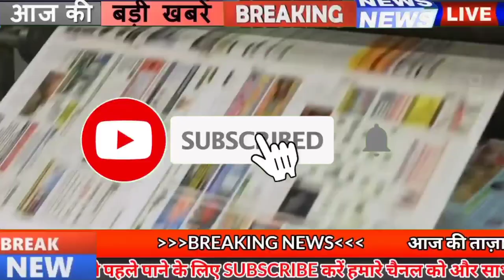Daily Bihar news 10th March 2021.Info of Bihar weather ,Dlsa, PMCH, Rlsp, Patna, NSUI, Nitish Kumar.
Daily breaking and latest Bihar news of all districts in Hindi i.e.10th March 2021.Info of Bihar weather,Dlsa,PMCH,Rlsp,Patna,NSUI,Tejashwi Yadav,Nitish Kumar, RLSP,JDU,Bihar panchayat election.
1. District Legal Services Authority, Aurangabad Bihar removed vacancies
Interested and eligible candidates can fill the application by going to the last date- 15/03/2021 by visiting the official website- https: // dist district.ecourts.gov.in/ Apart from this, all the information related to these posts are also given in the description box You can take it from the given weblink.
2. Thousands of applications for Prime Minister's employment creation are still pending in Bihar
The Directorate of Industries has asked the general managers of all the District Industries Centers to zero these pending cases under the employment scheme. If the news is to be believed, the central agency has sought a response from the Department of Industries in this matter.
3. Special preparations will be started soon in Bihar for worm control

Health Minister Mangal Pandey has recently issued his statement regarding worm control, the government has also made special preparations for this, a special campaign will be run in all the districts. On Sunday, Mr. Pandey said that the National Worm Liberation Day program is being conducted successfully in 13 districts of the state - Arwal, Bhojpur, Darbhanga, Gaya, Kishanganj, Lakhisarai, Madhubani, Nalanda, Nawada, Purnia, Rohtas, Samastipur and Vaishali.
4. VishwakarmaAward for the renovation work of Mahatma Gandhi Setu in Bihar
5. You will get to see a lot in the 52Kothi 53dwar of Khagaria.
6. Board of Results of 66 VPT will issue by 25 March
Important notice for the candidates who appear for the 66 VPT Exam. BiharPublic Servic Commission has said to release the results of 66 VPT exam by 25 March, under which the Commission had recently demanded objection to this, after which the demand for timely release of results now starts. Has been,
7. Kosi shrimp fish demand is increasing abroad
Now you too will be able to know the condition of your family members in PMCH
It can also be known through the helpline number. Apart from this, the inquiry center has also been opened by the hospital administration. This facility has been started in the hospital, under which you can now call all information by calling 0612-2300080 or PMCH Medical Emergency- 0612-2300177 or PMCH Inquiry Center- 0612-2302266
8. People of Bihar will not have any problem of water during summer season
9. People of corrupt conduct will not be able to contest
10. Chief Minister Nitish once again appears angry in the House
11. Candidates for 6 posts including chief and sarpanch will get 99 election marks
Preparations for the Bihar Panchayat election are now in its final stage, now the date of the election can also be released anytime. Meanwhile, important information has been revealed about the election symbol on the last day, under which all including the chief and the sarpanch in the panchayat elections this time. A total of 99 election marks have been fixed for six posts, including 36 marks for the post of head, 21 marks for the post of sarpanch, 20 marks for the Zilla Parishad member, 10 for the Panch and 12 for special circumstances. went
Despite the order of the Health Department, the Panchayati Raj worker is still far behind in getting the vaccine.

12. Bihar likely to change in temperature in next 24 hours

13. Police used force on NSUI workers performing for employment
14. There is a possibility of big political union in Bihar before Holi
The merger of the RLSP with the JDU is now being decided, after which the discussion has now started once again that Upendra Kushwaha can now join the JDU anytime.
15. PatnaMunicipalCorporation to develop landfill site for garbage disposal
16. Deputy Chief Minister Renu Devi gave a statement on Giriraj Singh's statement
17. Building Minister Ashok Chaudhary has installed Corona vaccine
18. Today's date is recorded in India's history for several reasons
19. Women MLA took charge of Bihar Legislative Assembly on the occasion of Women's Day
20. VVS Laxman advises this player to land with Rohit Sharma
Now let's know what were the prices of bullion market and petrol diesel
21. Neha Pendse, the trolling victim, broke the silence
Actress and former 'Bigg Boss' contestant Neha Pendse married Shardul Beas in January 2020 last year. Since then, she has been in the news for this and often trolls online. Shardul is twice divorced and has a child from every marriage.

22. Deputy CM accepted the disastrous situation of PM Swanidhi scheme in Bihar